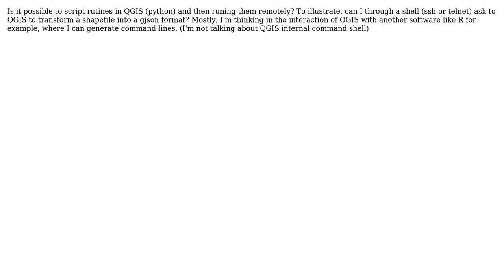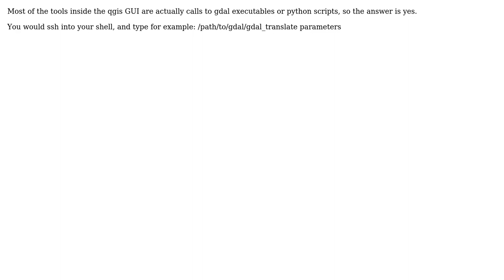GIS: Can I run tools from QGIS using shell commands?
With thanks & praise to God, and with thanks to the many people who have made this project possible! | Content (except music & images) licensed under CC BY-SA | Music | Images & others | With thanks to user zom-pro user U2ros user nmtoken and the Stack Exchange Network Trademarks are property of their respective owners. You are responsible for your own actions.